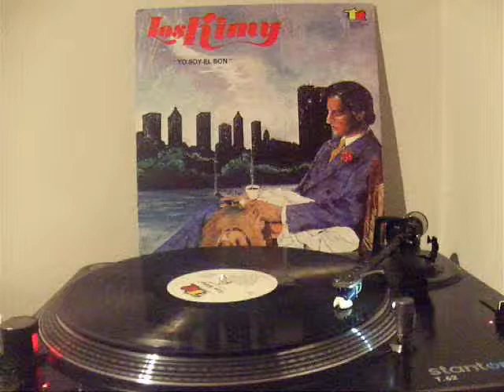LOS KIMY - AQUI TRAIGO SON MONTUNO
LP - YO SOY EL SON